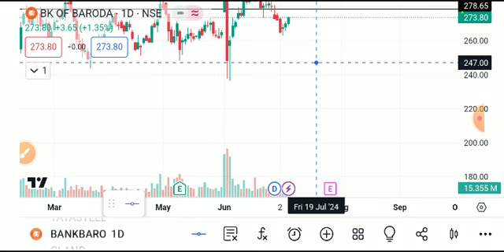BANK OF BARODA SHARE LATEST NEWS,BANK OF BARODA SHARE ANALYSIS,BANK OF BARODA SHARE result